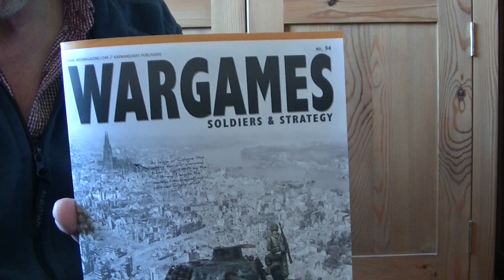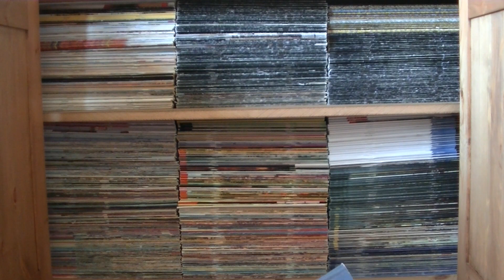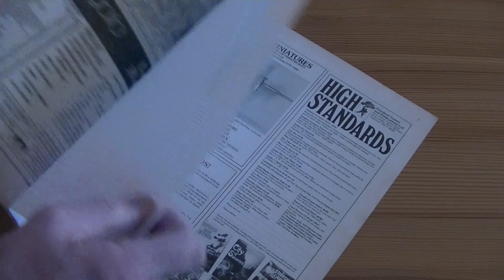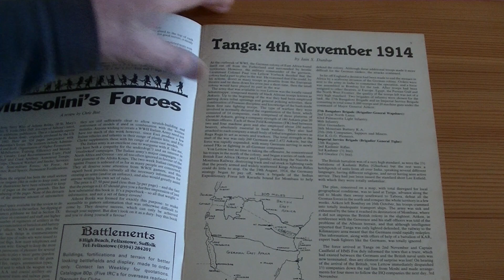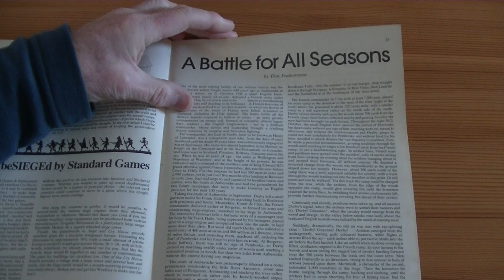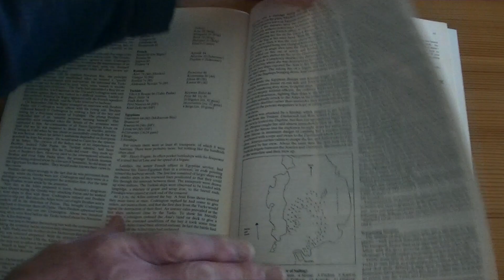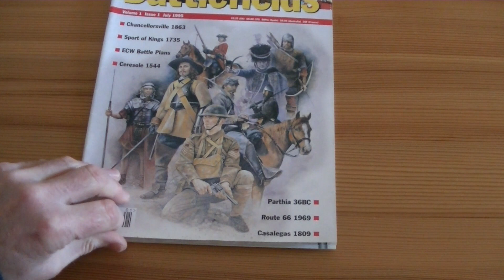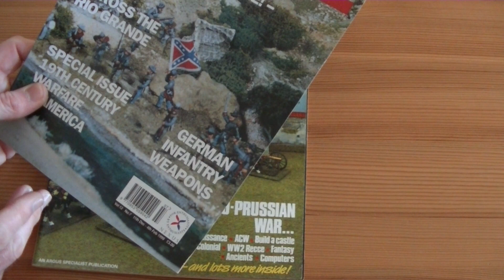Wargaming Magazines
The pros and cons of hoarding wargaming magazines.